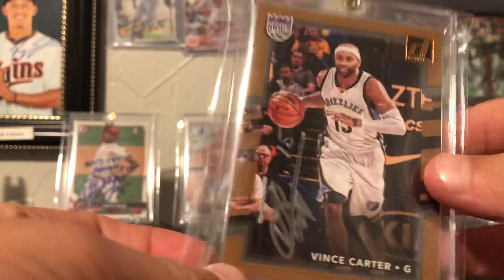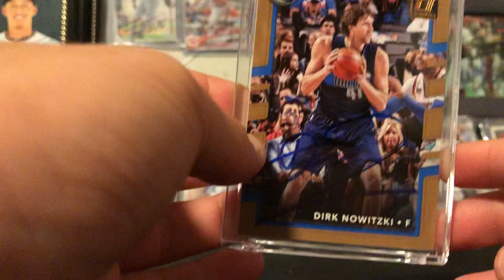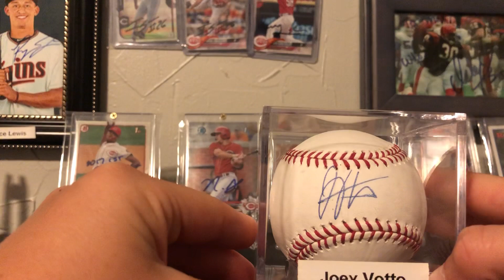My top 5 ttms so far